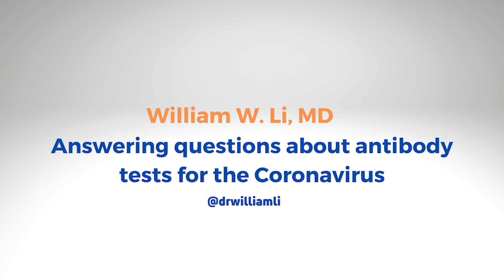Answering Questions About Antibody Tests for the Coronavirus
There have been a lot of questions circulating around the topic of antibody testing, and I wanted to take some time to provide you with answers. As always, please don't hesitate to reach out with additional questions.

1. What exactly are antibody tests and how do they work?
2. What are antibody tests used for in general?
3. How are COVID19 antibody tests conducted specifically?
4. How will COVID19 antibody tests be effective in stopping the spread of the virus?
5. Who should get a COVID19 antibody test when they are made widely available?